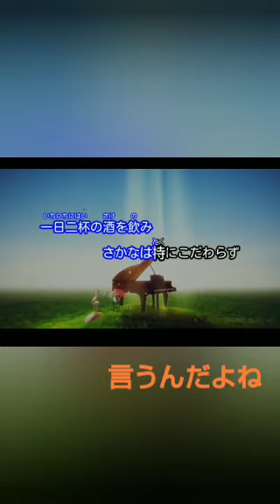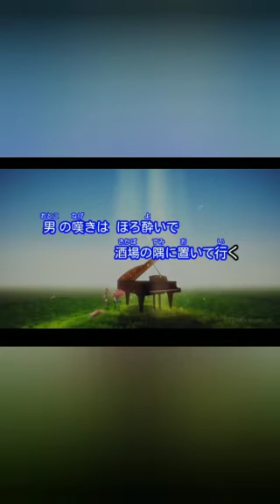🎵 😸🎃☘️✨🌸 お休みなさい🌃✨